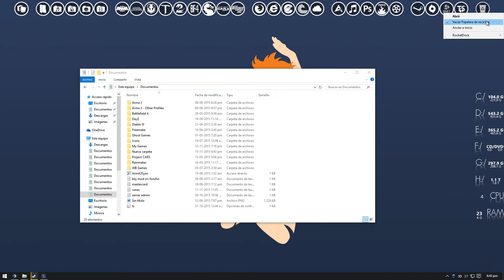Desktop 11 15 2015 18 43 38 09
bug en Windows 10?